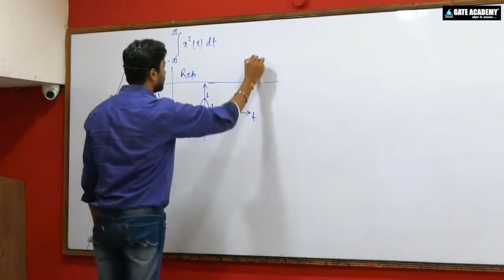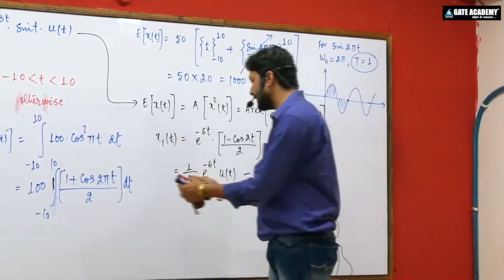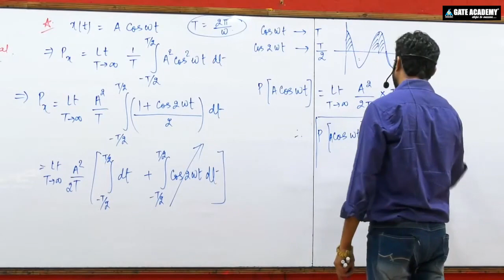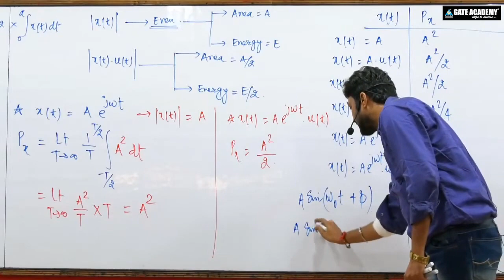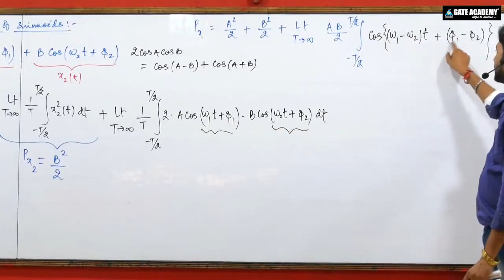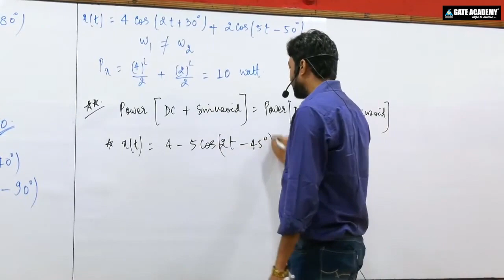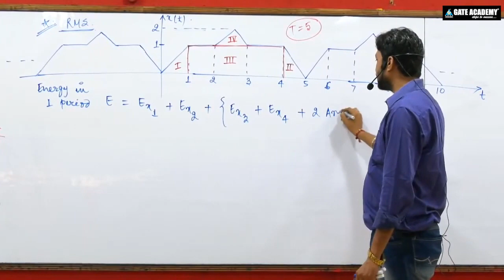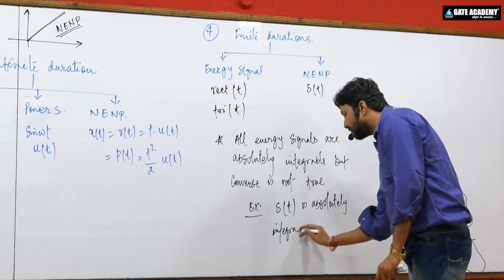#15 | Continuous Time Energy & Power Signals | Part 3 | Signals & Systems | Free Crash Course